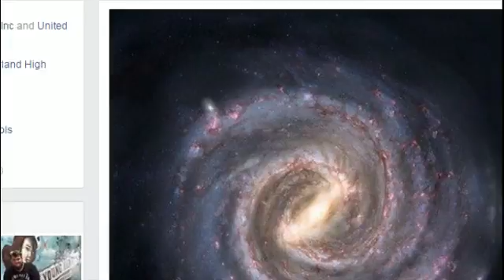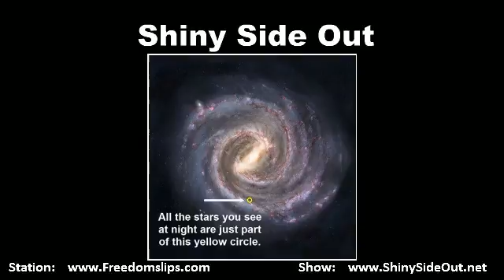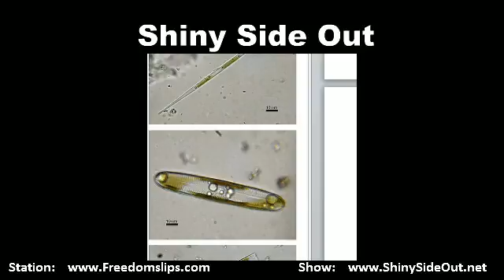Shiny Side Out - 178 - Great Flood Evidence (Part 2) HD